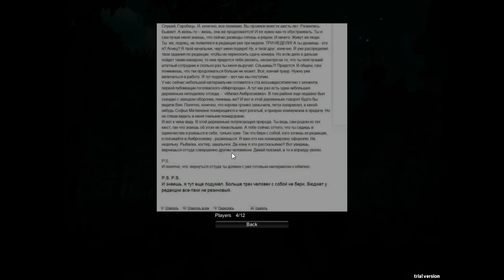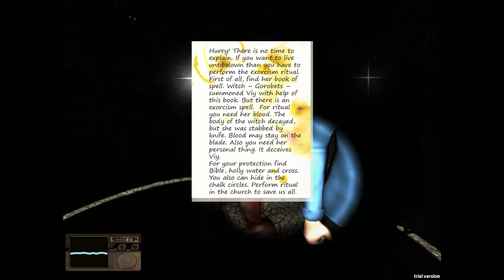Survivors VIY - So Freaking Scary!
Sulman and his buddies play Survivors VIY a multiplayer horror game like the original Slender game and it gets pretty hectic!

Sorry about the black bars forgot to adjust the aspect ratio. - Sulman